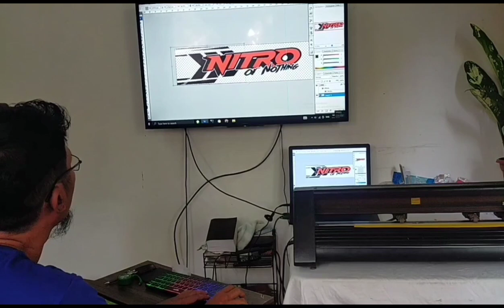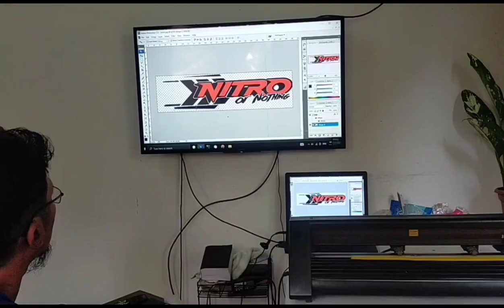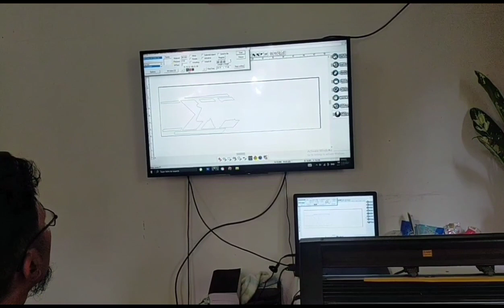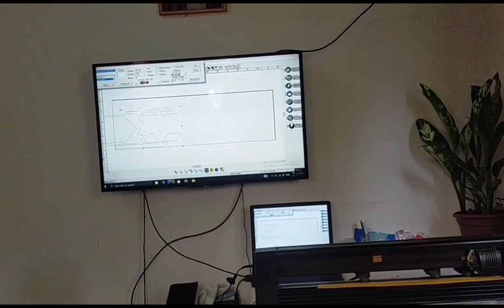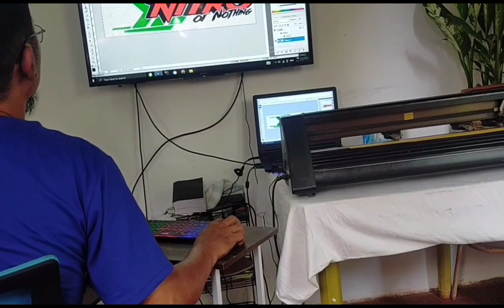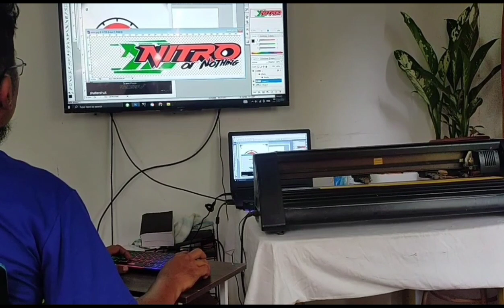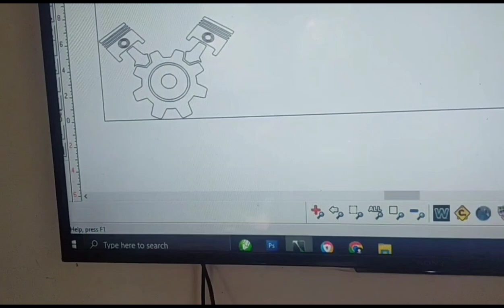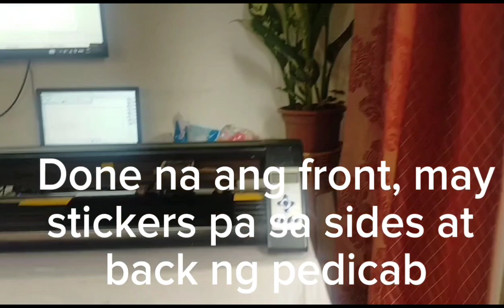The Making of Fancy Pedicab Stickers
By @erningstv4980